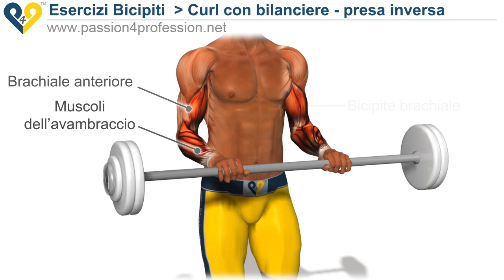Curl con bilanciere, presa inversa (bicipiti)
"Curl inverso" è una variante del classico "curls" per allenare i muscoli bicipiti.